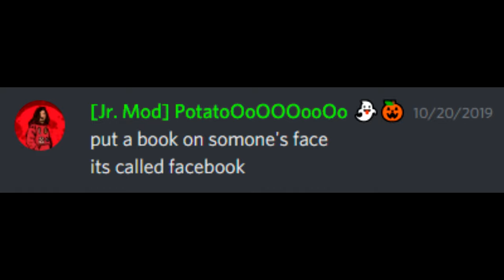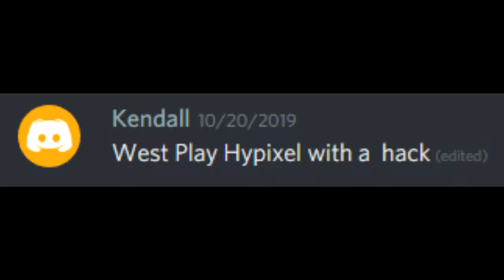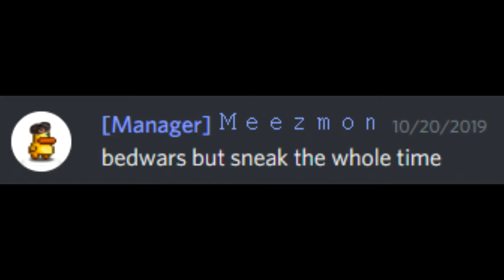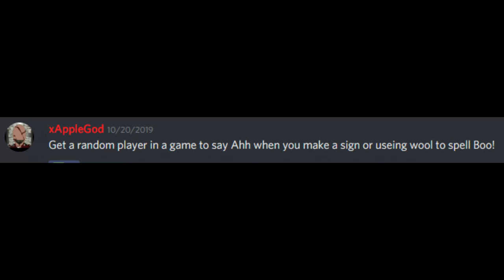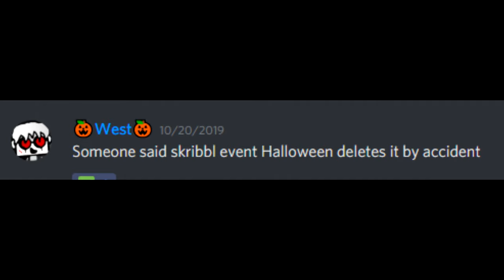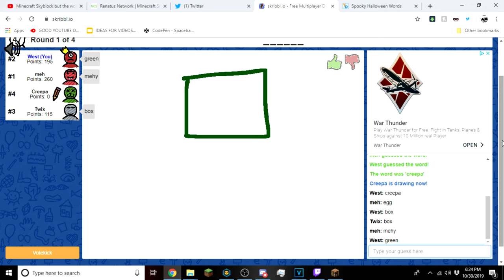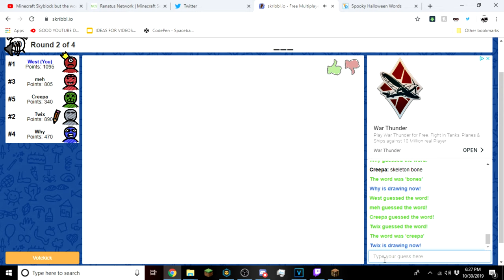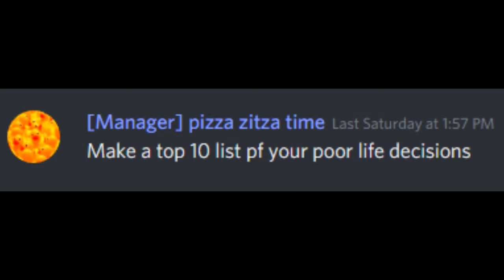Doing your stupid halloween video ideas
➧ (title)

❓ Video Information! ❓